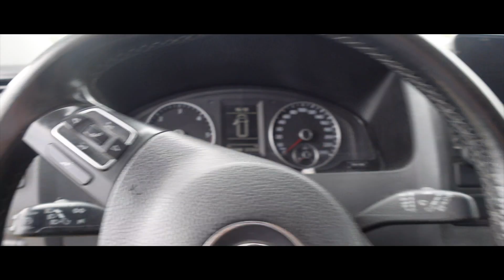SEADOO I GTI I SE 2020 I FERCHLAND 1.4 Abfahren 2021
Alles hat einmal ein Ende, auch diese Saison 2021. Man hatte das Gefühl das es diesmal schneller zu Ende ging als sonst. Aber Vorfreude ist ja bekanntlich die schönste Freude.Bald gehts wieder los. Ich wünsche allen einen schönen Start in die Saison 2022. Last ein Abo und ein Like da.